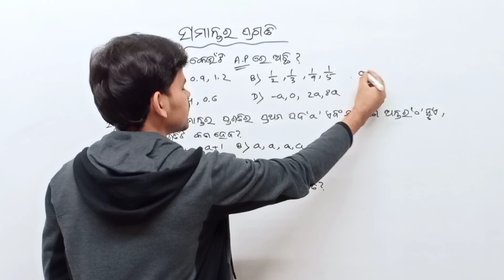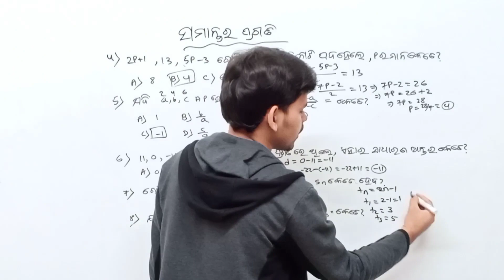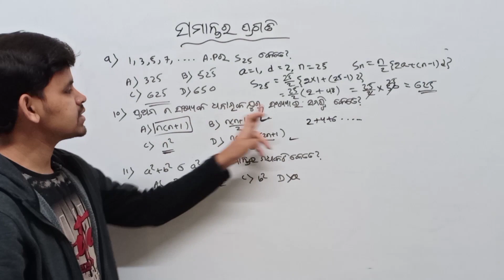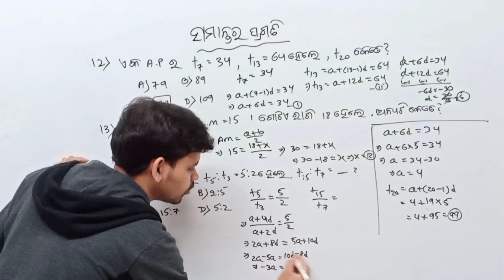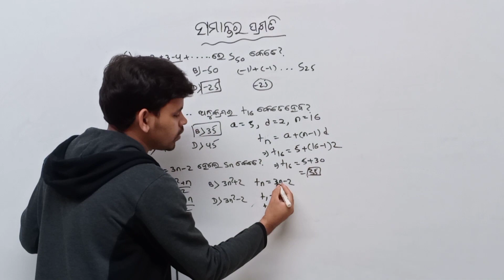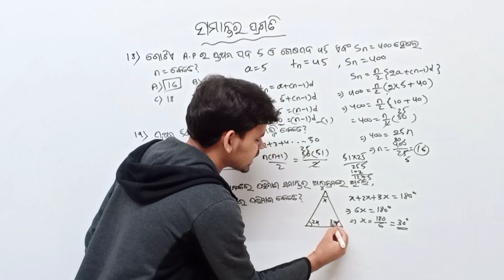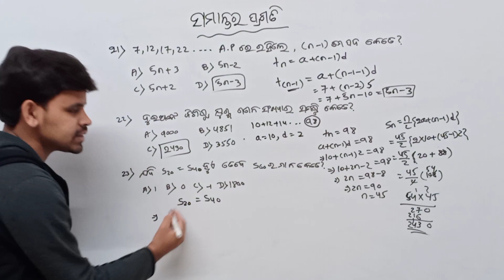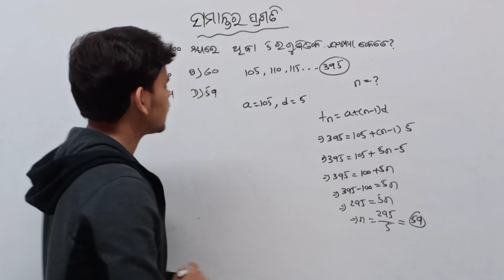Arithmetic Progression MCQ ||Class 10 Algebra Odia ||Pariskha Darpan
About this video :In this video I am explaining about Arithmetic Progression  MCQ Question number 1 to 24